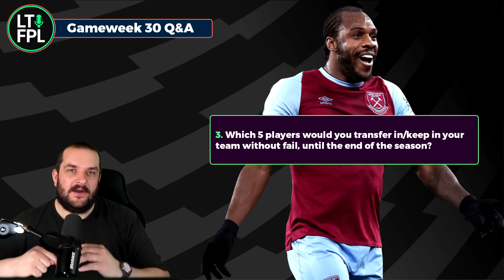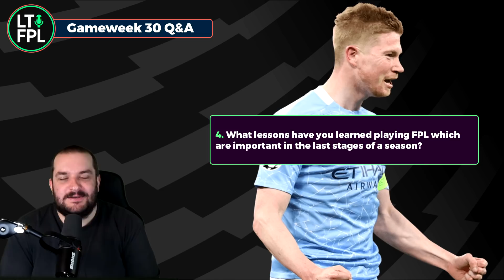FPL Gameweek 30 Q&A | Should we back against the template? | Fantasy Premier League Tips 2020/21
In this video I answer some of your FPL questions as we head into Gameweek 30.

Previous FPL Finishes:

2010/11 - 20,698
2011/12 - 10,463
2012/13 - 15,557
2013/14 - 104,345
2014/15 - 8,492
2015/16 - 92,554
2016/17 - 4,935
2017/18 - 21,436
2018/19 - 12,731
2019/20 - 162,555